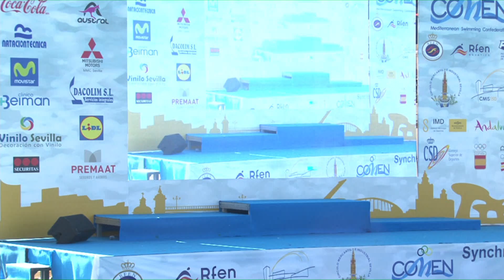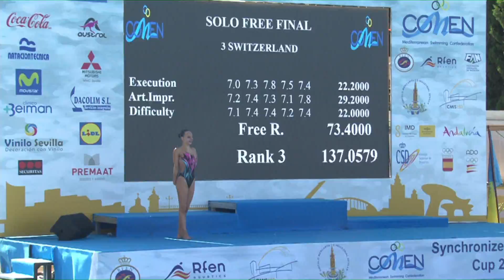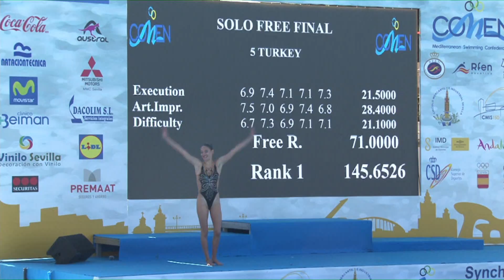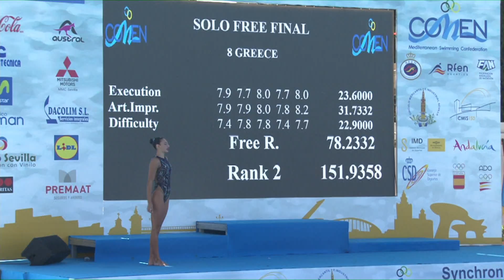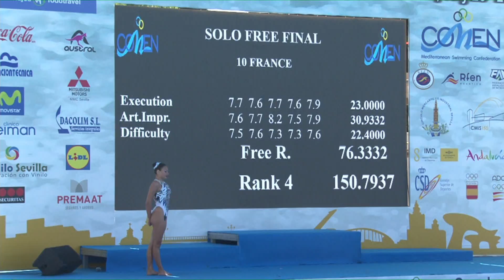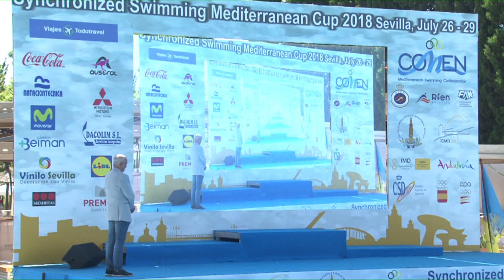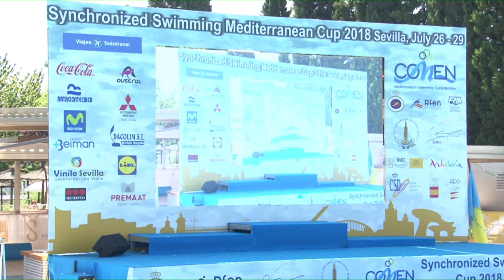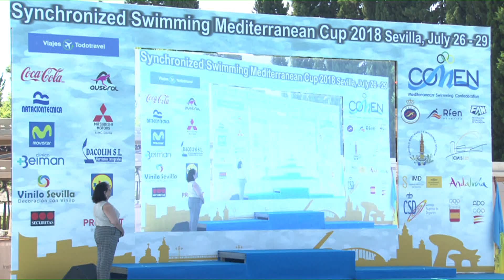COMEN Sevilla Natación Artística - Final Solo libre (Dia 4)